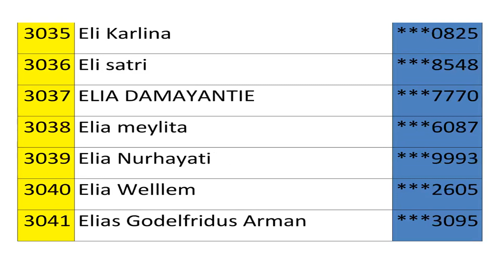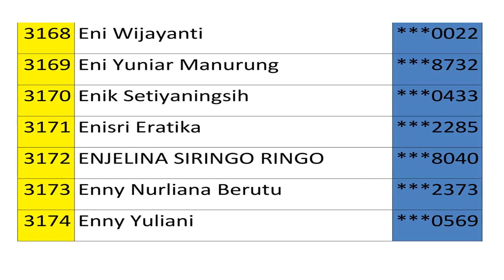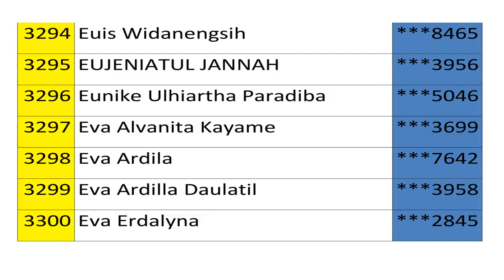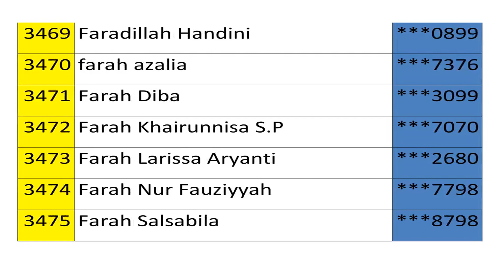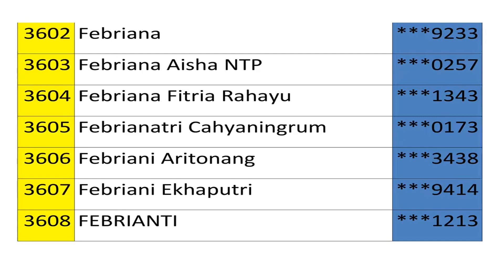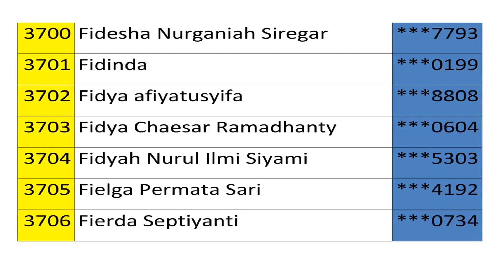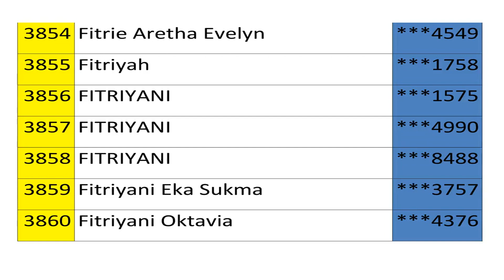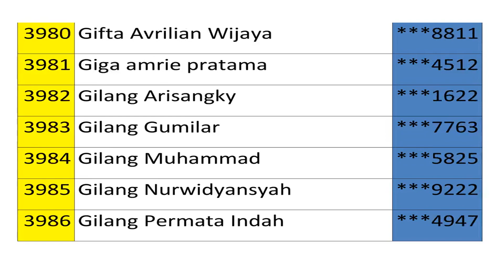PENDAFTAR TOEFL PREDICTION TEST APRIL 2021 (BAGIAN 4)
Semua peserta wajib untuk menulis dan mengingat "kode" (kolom paling kiri) untuk mengisi lembar jawaban online saat tes 3-4 April 2021.